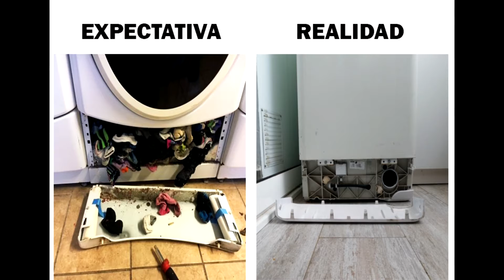¿A DÓNDE VAN LOS CALCETINES? Isolation Short Films 8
Nos gusta intentar ser creativos.